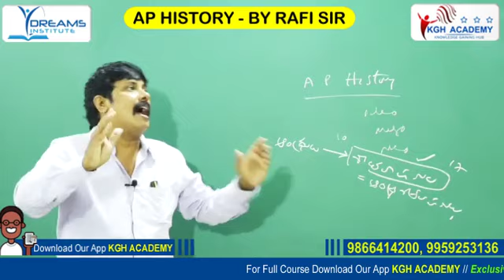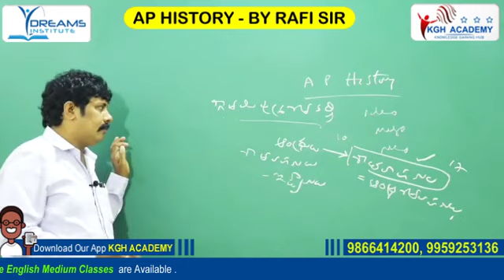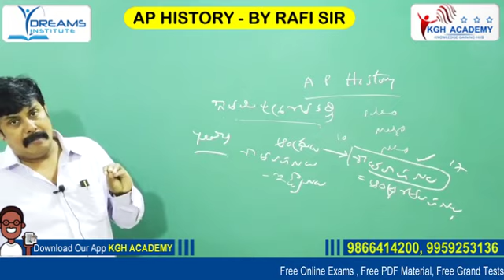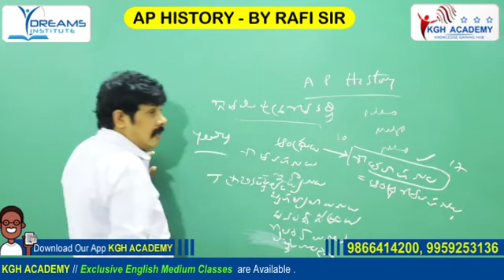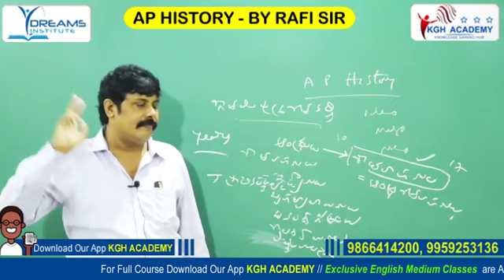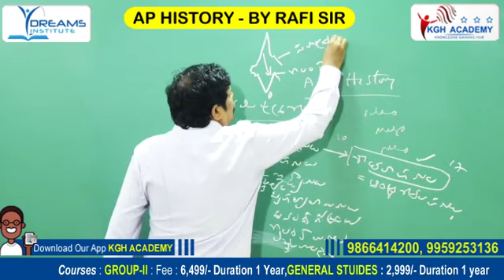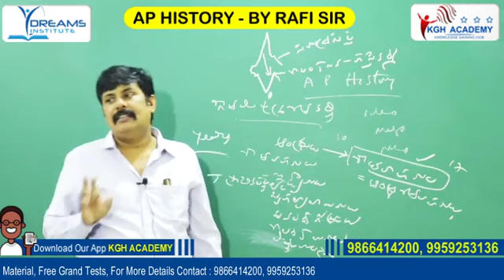How to Prepare AP History for APPSC Group 2 By RAFI SIR | Introduction | KGH ACADEMY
Register APPSC Group 2 Online Coaching at KGH Academy